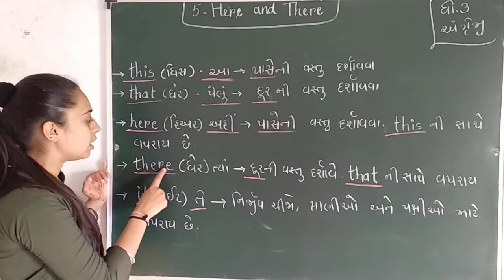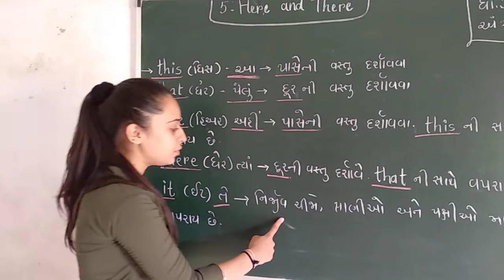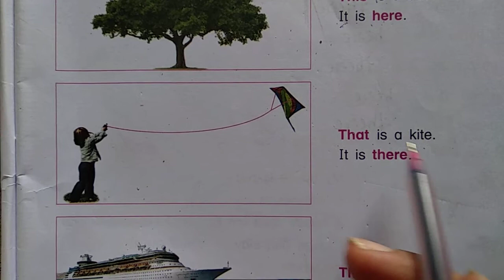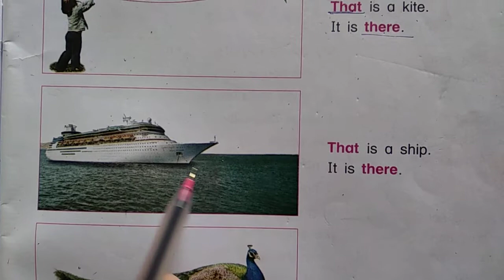Std 3G English Lesson 5 Part 1